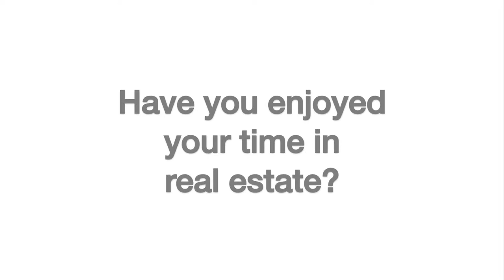Adelaide Real Estate | Agent Interview | Marie McWilliam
On today's Vlog Marie is interviewed about her time in real estate, what she loves about the work, what method of sale she prefers and when is the best time to sell.

Marie and Paul McWilliam,  The McWilliam Team, have been helping Adelaide Real Estate buyers and sellers achieve great results for the past 25 years.